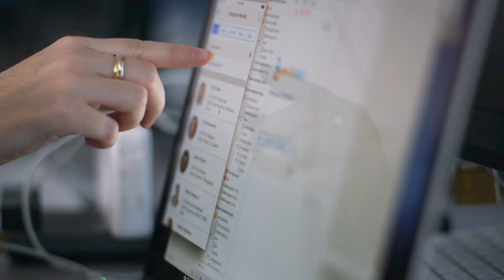Media Studies - Study Abroad, Social Media Summer Program